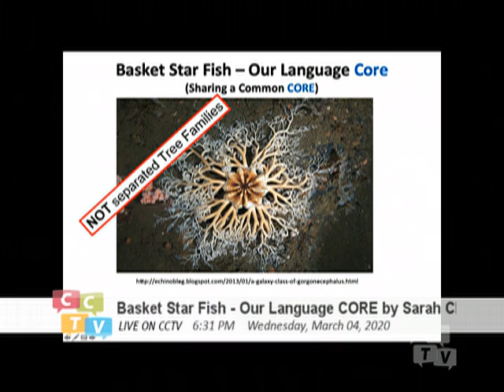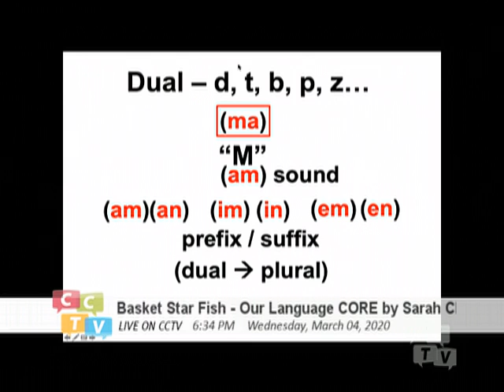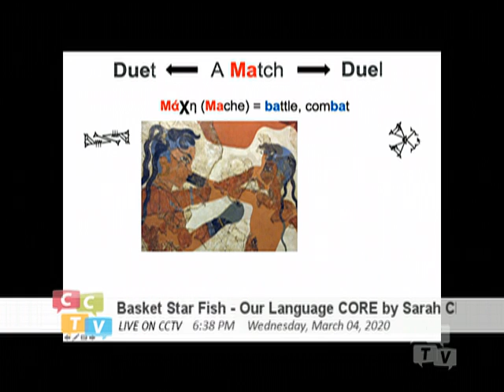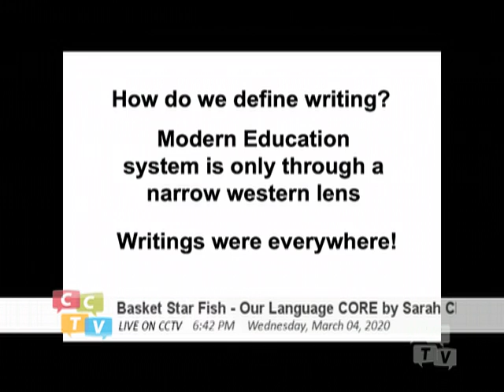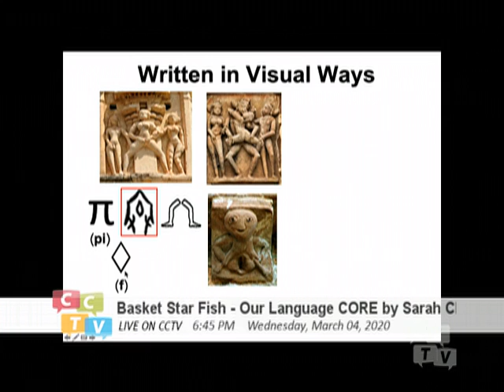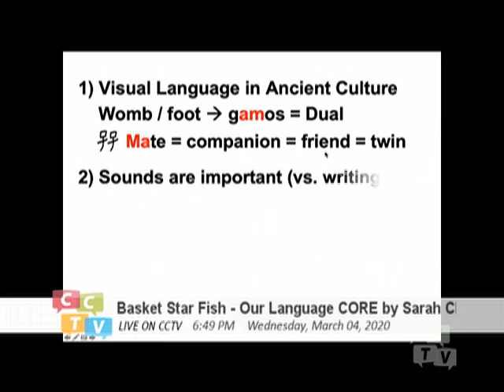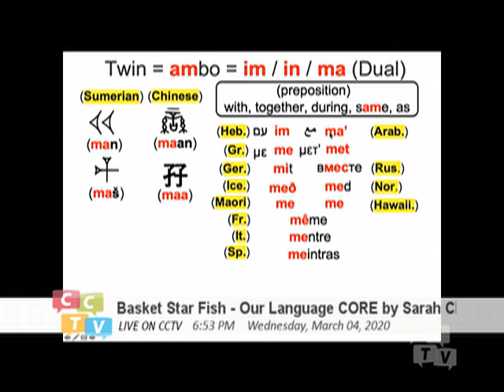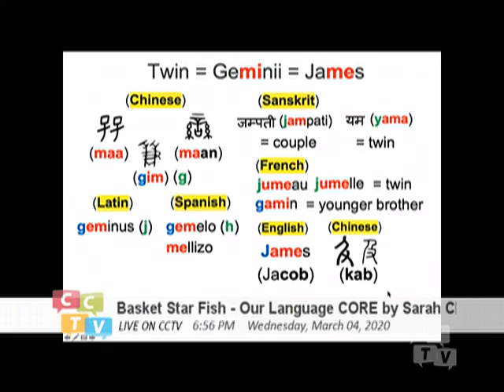Basket Starfish - Our Language Core (079) Dual (M sound)